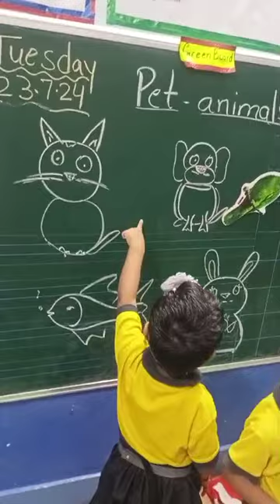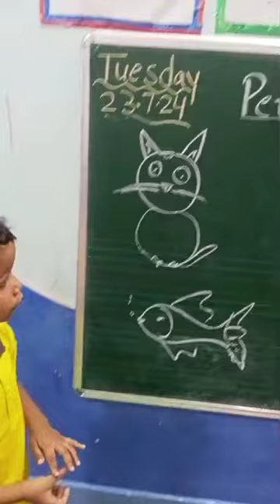Study of Pet Animals